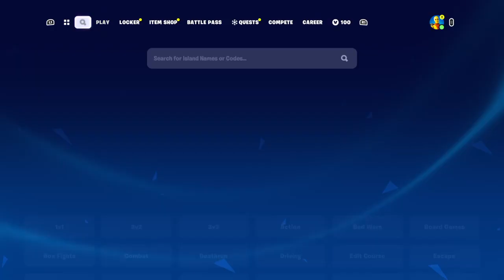Fortnite Boxfights and 1v1s